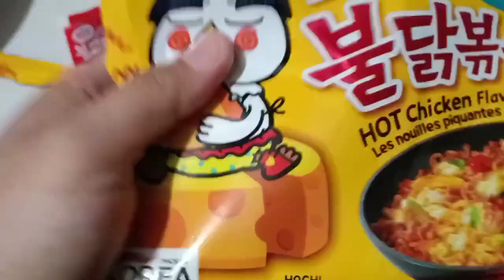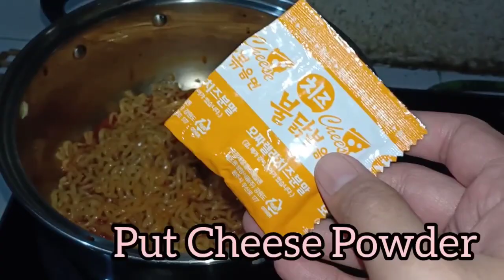Spicy Noodles- Challenge Accepted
Hi guyz,

For this video, I accept the famous spicy noodles challenge (Samyang Cheese Noodles).